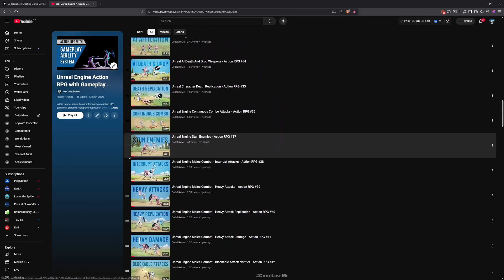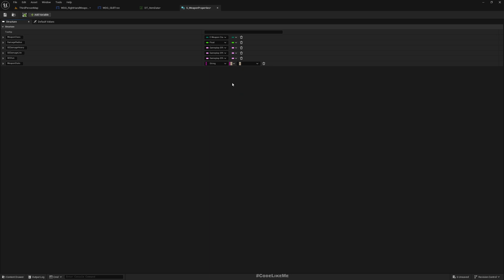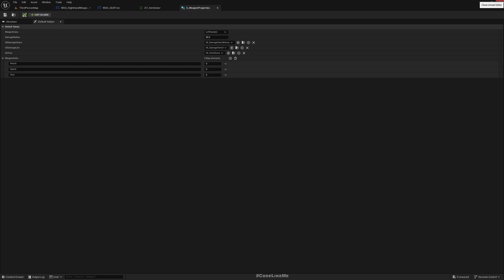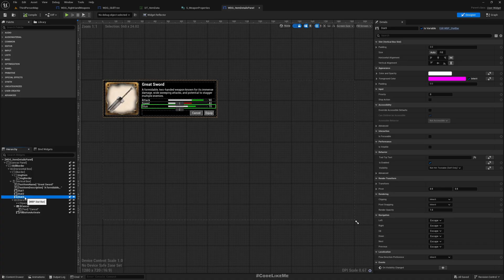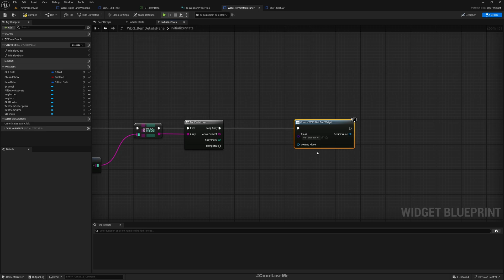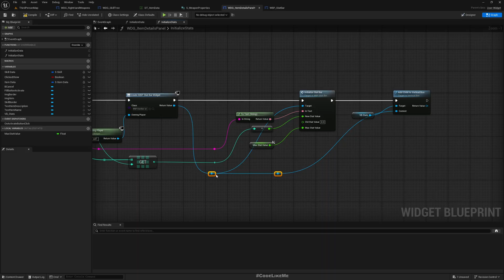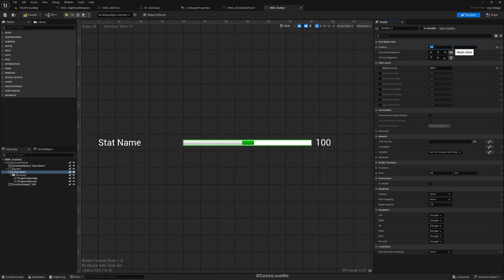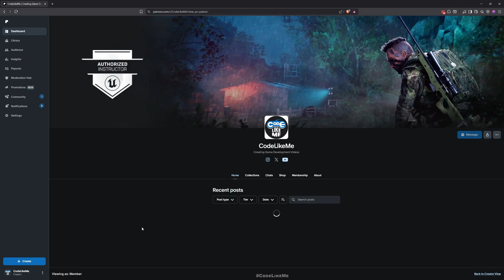Unreal Engine 5 Inventory - Show Weapon Stats - Action RPG #186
This is the 186th episode of the new tutorial series on Action RPG game using Gameplay Ability System. Today we are working on how to add stat bars to the weapon details panel in the inventory. We will be pulling weapon stats such as attack, speed, stun from the inventory item data table.